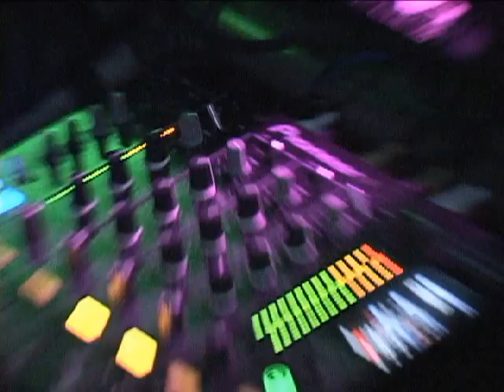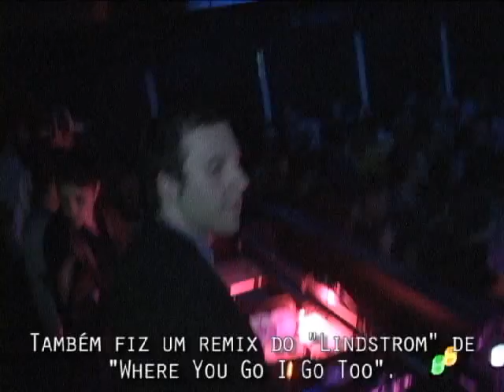Prince Language @ D.EDGE